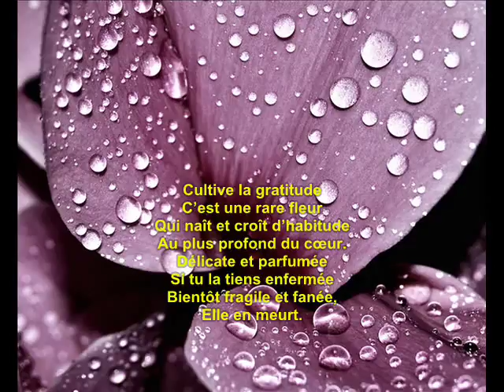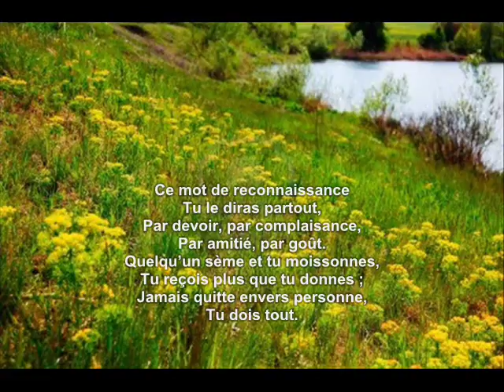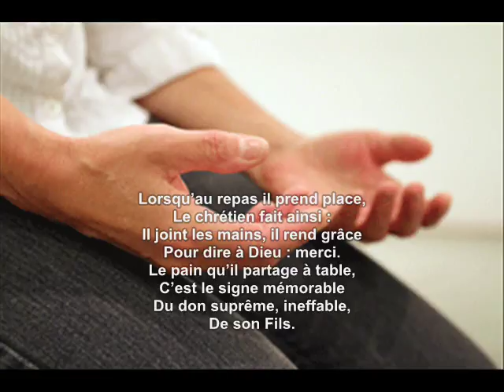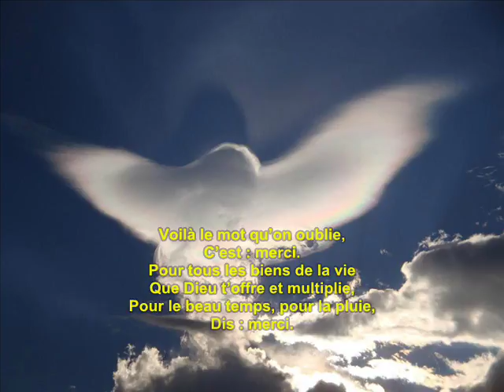Cultive la gratitude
Vieux cantique qui nous rappelle : Merci